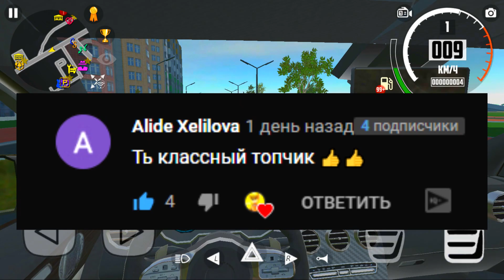🔥НОВОЕ ОБНОВЛЕНИЕ МИНИ КУПЕР В ИГРЕ! MINI COOPER УЖЕ В ИГРЕ! ОБЗОР ОБНОВЫ СИМУЛЯТОР АВТОМОБИЛЯ 2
🔥НОВОЕ ОБНОВЛЕНИЕ МИНИ КУПЕР В ИГРЕ! MINI COOPER УЖЕ В ИГРЕ! ОБНОВА СИМУЛЯТОР АВТОМОБИЛЯ 2